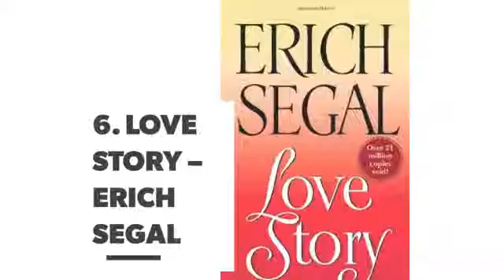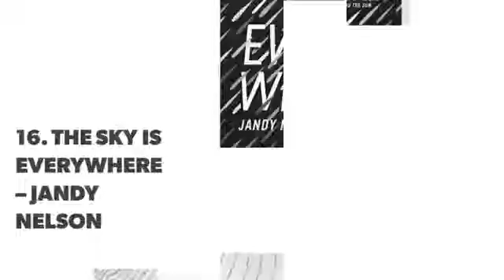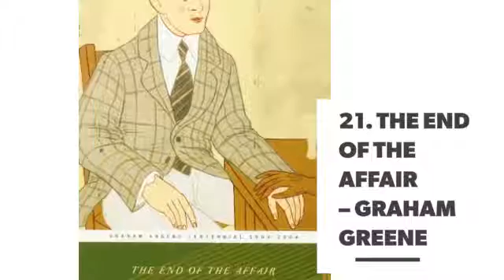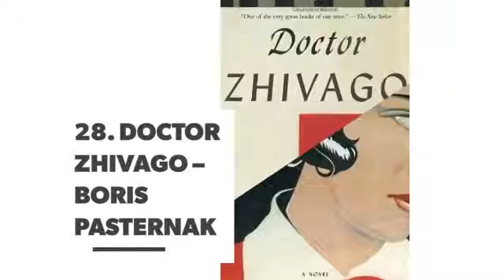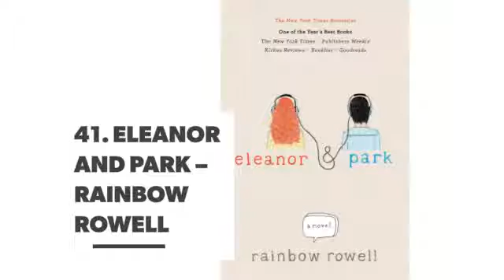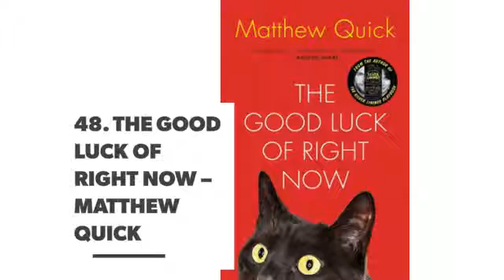The Top Most Romantic Novels (According to Us) ...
It’s so glorious to curl up and lose yourself in the pages of a romantic story. We’re swept away by love as it brings forth drama and romance, comedy and tragedy, loss and gain, sorrow and joy. I’ve picked out the 50 romantic novels I think every girl should read.

Check also:

9 of the Most Romantic Movies ...

Top 10 Most Romantic Wedding Photo Ideas ...

💸the Top 50 Companies to Work for According to LinkedIn ...

9 Book Subscription Boxes Avid Readers Will Love 📚 ...